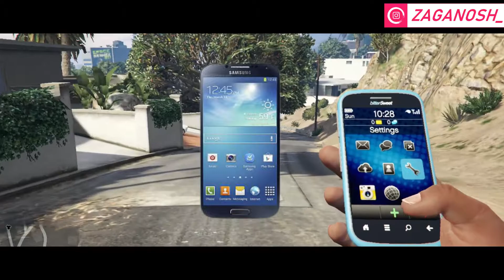FAKTA GTA SERIES - HP DI GAME GTA